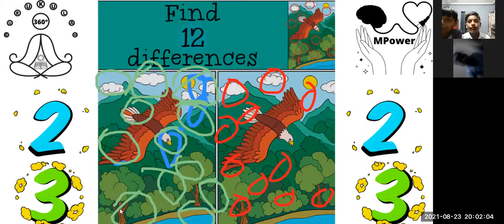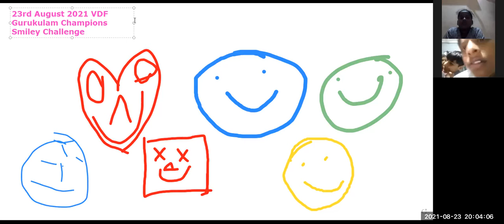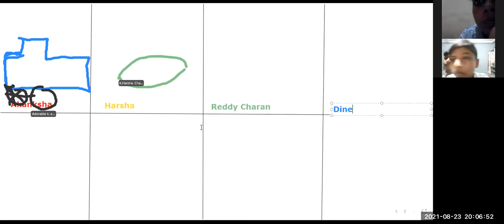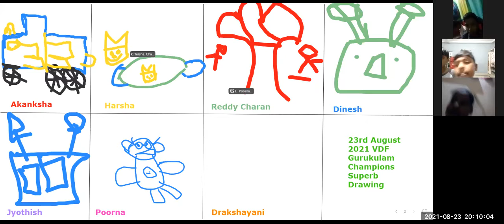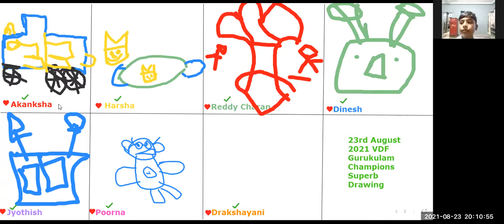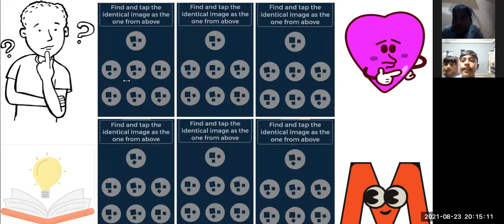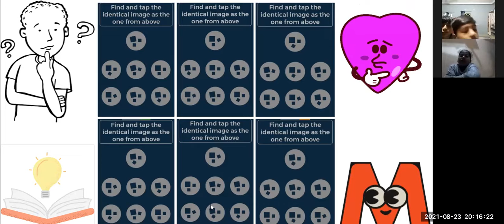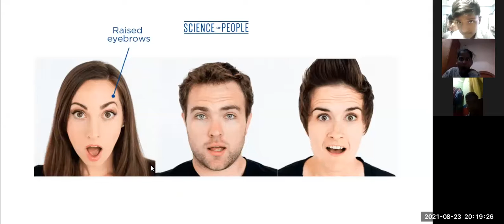Day 54 VDF Gurukulam Champions Life Skills Practice Session 23 August 2021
VDF Gurukulam Premier League is to enable every Gurukulam Champion to equip the various Learning Skills to Strengthen their learning  index through daily practice.

We use Tiny Habits Technique for the daily Routine

Agenda:

👉Group Dance
👉Prayer
👉I Am A Champion Pledge
👉Moral Claps
👉Collaborative Art
👉Smiley Challenge
👉Thinking Challenge
👉Superb Picture Perceptions
👉Group Creative Story Telling with Action
👉WOW (Wonders of Words)
👉Fun Time
👉Facial Expressions Challenge

Our Target is to Become Effective Public Speaker ☝️😃😃🙏